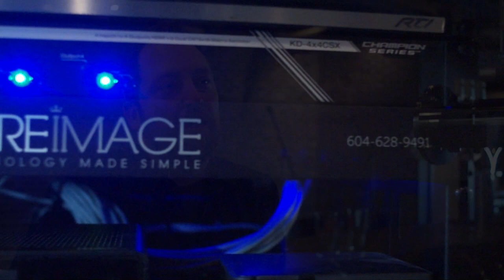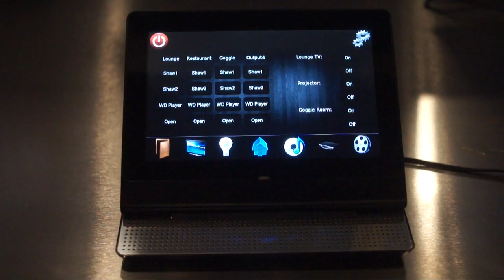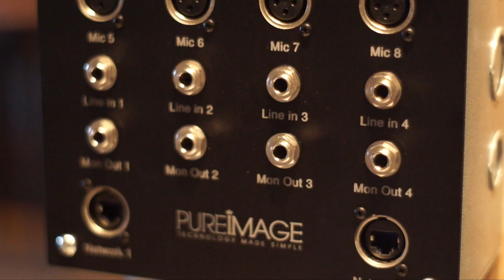Big Rock Brewery Testimonial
Hear how Big Rock Brewery and Pure Image brought Big Rock Urban to life!